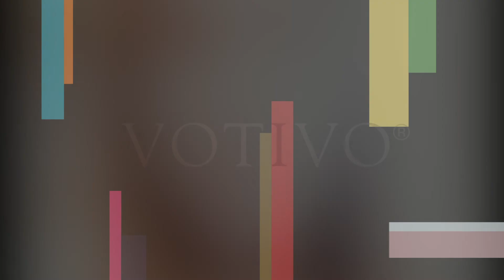Votivo Moments: Saving All My Paychecks for a Red Currant Candle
What's your Votivo moment? Melanie Yates recalls saving all her paychecks from her first job to buy her first Red Currant Candle. She's been hooked every since!

Create your Votivo moment today at Votivo.com